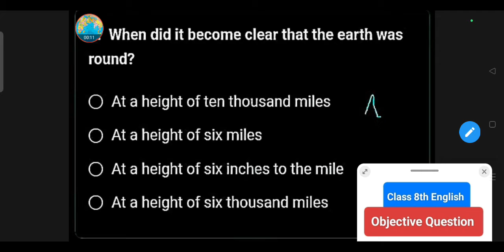When did it become clear that the earth was round? || Class 8th English Question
At a height of ten thousand miles

At a height of six miles

At a height of six inches to the mile

At a height of six thousand miles